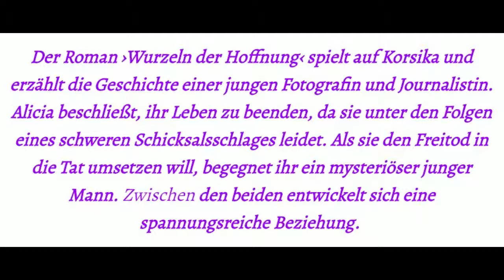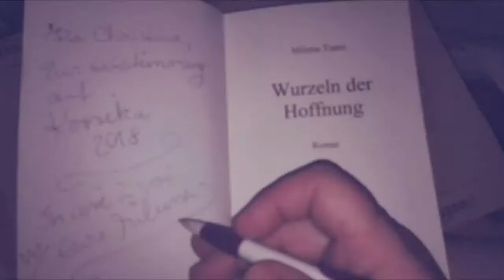WURZELN DER HOFFNUNG MUSIKALISCHE UNTERMALUNG TEIL I MEDLEY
WURZELN DER HOFFNUNG

MUSIKALISCHE UNTERMALUNG

TEIL I  MEDLEY/OUVERTÜRE